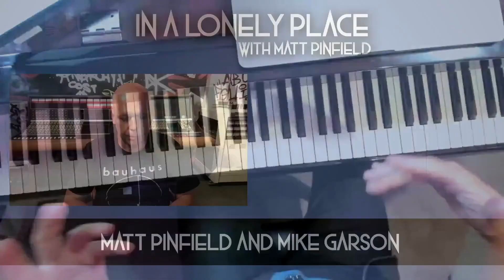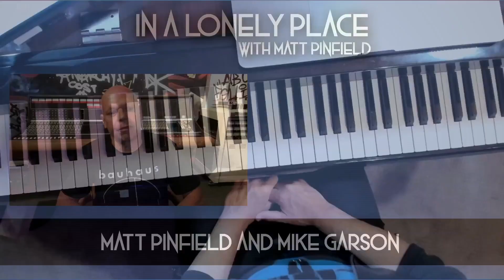In a Lonely Place with Matt Pinfield - 014 - Special Guest Mike Garson